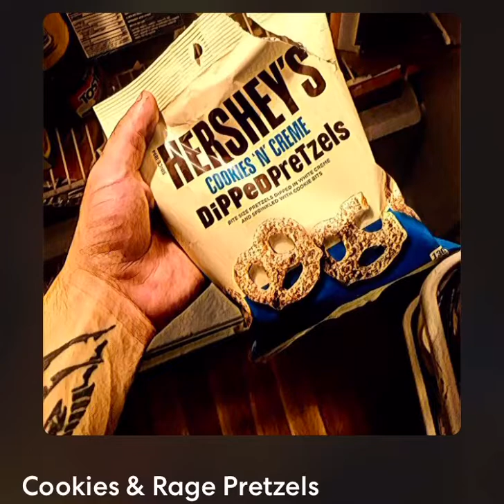Mizukoshi - Cookies & Rage Pretzels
These shits r good.